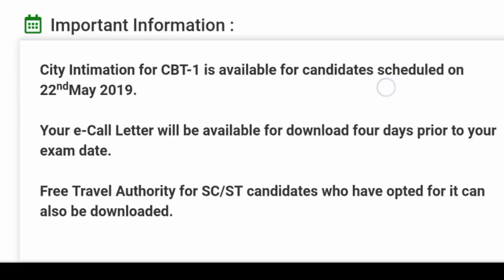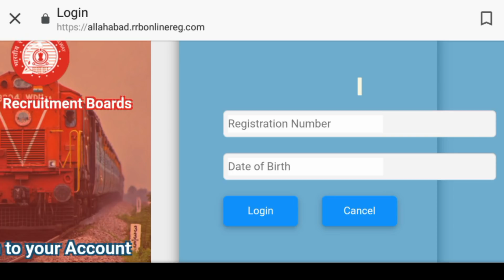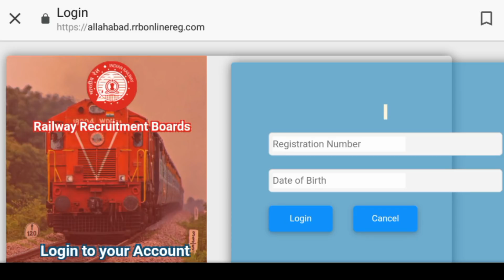RRB JE ADMIT CARD, EXAM CITY AND MOCK TEST AVAILABLE CHECK NOW